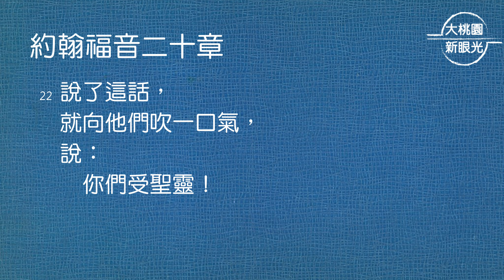【大桃園+桃園教會】每日靈修 - 吳富仁牧師 - 6/5 - 約翰福音20章19～23節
【大桃園+桃園教會】每日靈修 - 聖靈降臨節 - 吳富仁牧師 - 6/5 - 約翰福音20章19～23節